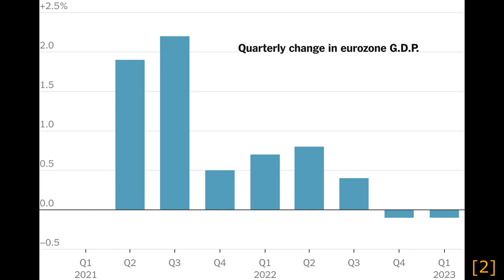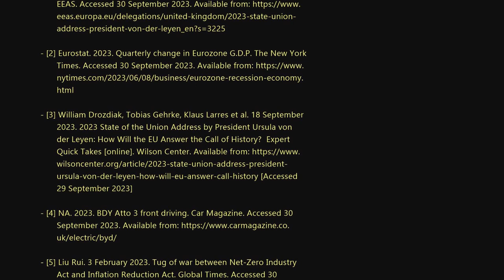European Commission President Takes Aim at USA and China in State of the Union Speech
Sources:
[1] EEAS. 13 September 09.2023. ANSWERING THE CALL OF HISTORY. EEAS. Accessed 30 September 2023.
[2] Eurostat. 2023. Quarterly change in Eurozone G.D.P. The New York Times. Accessed 30 September 2023.
[3] William Drozdiak, Tobias Gehrke, Klaus Larres et al. 18 September 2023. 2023 State of the Union Address by President Ursula von der Leyen: How Will the EU Answer the Call of History? – Expert Quick Takes [online]. Wilson Center. [Accessed 29 September 2023]
[4] NA. 2023. BDY Atto 3 front driving. Car Magazine. Accessed 30 September 2023.
[5] Liu Rui. 3 February 2023. Tug of war between Net-Zero Industry Act and Inflation Reduction Act. Global Times. Accessed 30 September 2023.